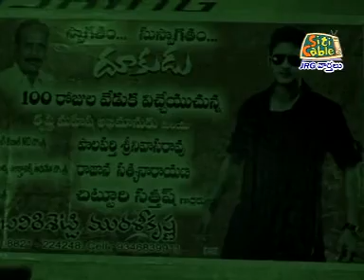JRG SITI NEWS 01-01-2012.MPG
Jangareddygudem News Online, Latest News Jangareddygudem